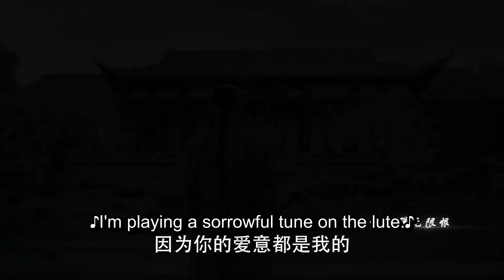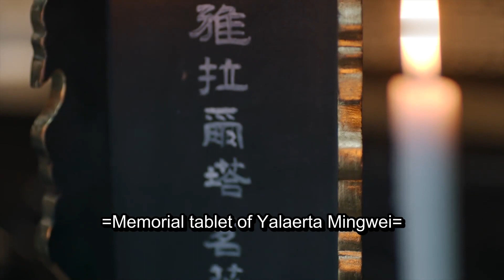🎡梦回速看EP21-2 小薇离开了 十三阿哥痛不欲生 十四阿哥痛恨心机女掐住她的脖子想要杀了她【Dreaming Back to the Qing Dynasty❤甜剧贩卖机】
剧名【Drama Name❤】：梦回 Dreaming Back to the Qing Dynasty

【剧情简介】一个生活在21世纪的女孩子小薇，因为故宫里的一次迷路，遇到一个老妇人，受她指引，成功找到回家的路。当晚天文奇观“七月流火”出现后，小薇发现家中出现了一个穿着古装的陌生男人——十三阿哥胤祥。小薇与胤祥生活了一段时间，不经意间彼此相爱。因胤祥的消失，小薇便借由天文奇观土星伴月在故宫许愿能再次见到胤祥，结果却在故宫迷路，竟穿越时空回到了清朝，并身不由己地进入危机四伏的皇宫内院。
热情如火的十三阿哥、深沉内敛的四阿哥、命运多舛的小姐妹、威严的康熙皇帝，无数在史书中读过人物，带着各自的喜怒哀乐，纷至沓来。